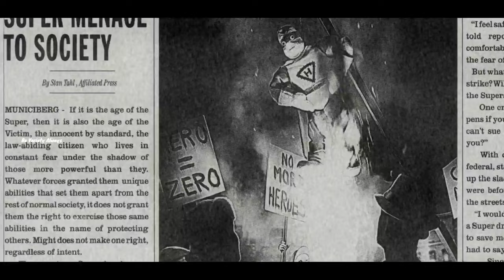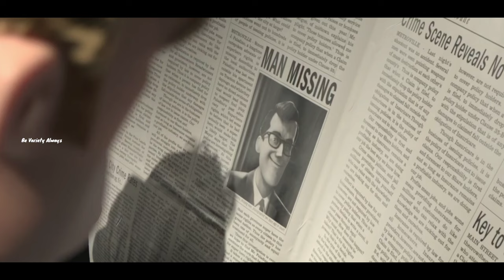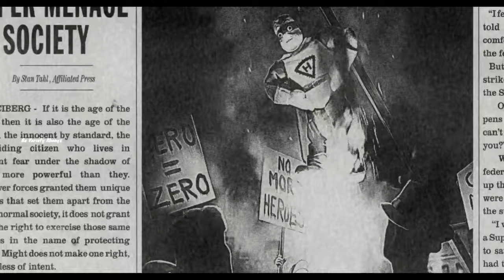The Incredibles (2004): The Ultimate Superhero Family Adventure!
How The Incredibles Changed Superhero Movies Forever!

Get ready to revisit the thrilling world of The Incredibles! Released in 2004, this Pixar classic follows the Parr family, a group of undercover superheroes navigating the challenges of suburban life while hiding their powers. In this video, we break down the film’s unique characters, its themes of family, identity, and heroism, and explore why it’s celebrated as one of the greatest animated superhero movies ever made.